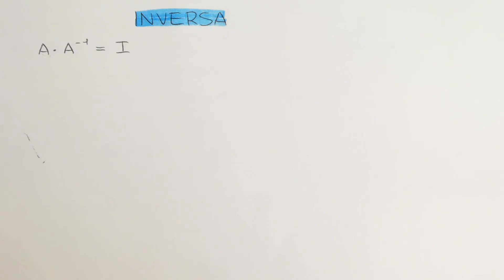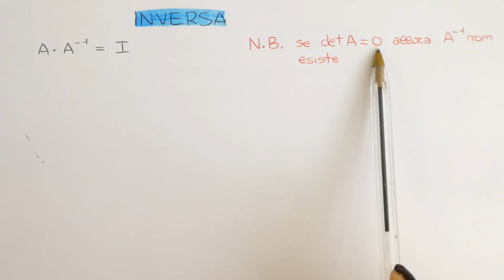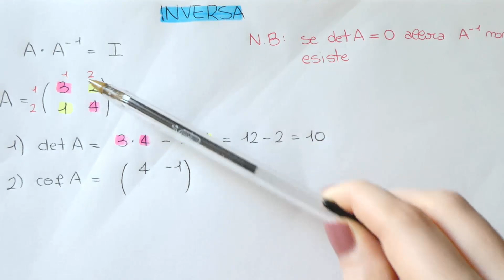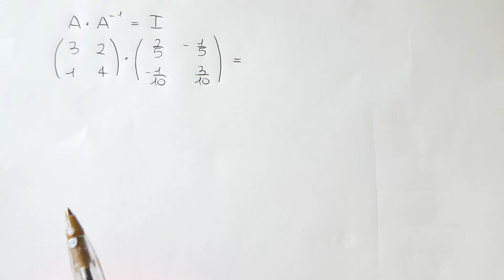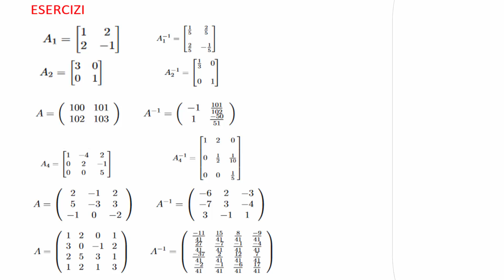MATRICE INVERSA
Vuoi approfondire questo argomento? Ti consiglio la Playlist "MATRICI"